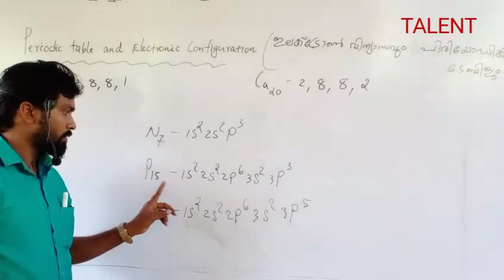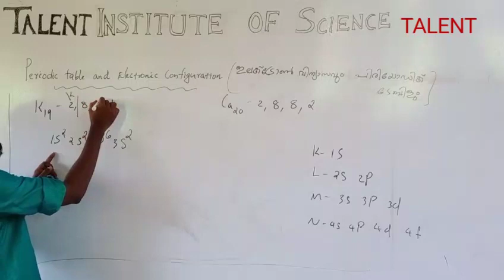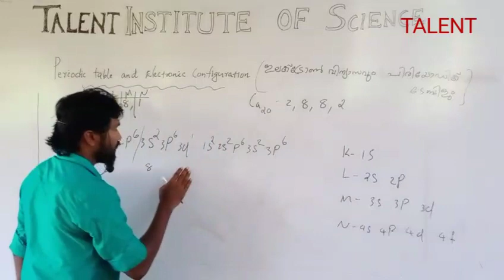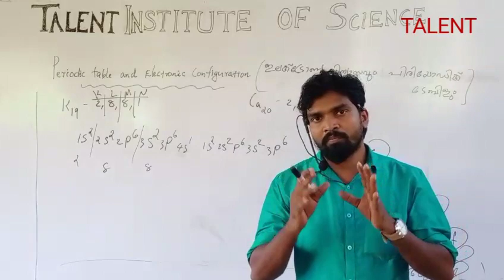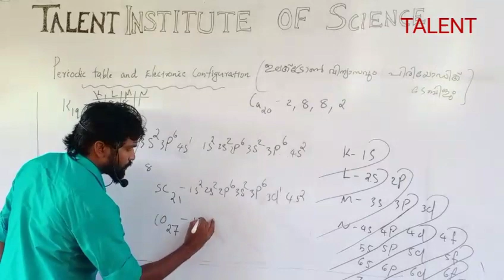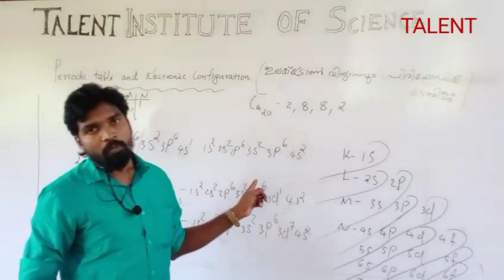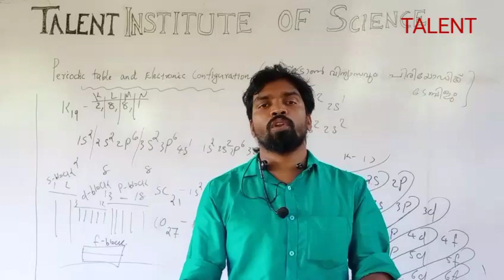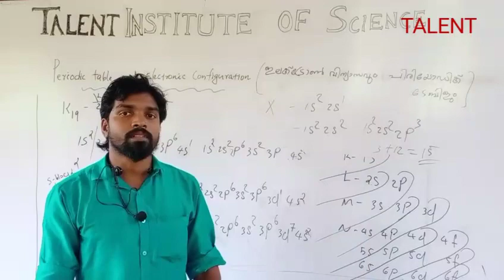SSLC Chemistry chapter1 periodic table and electronic configuration, 2020-21, Part2 English medium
8, 9, SSLC ക്ലാസ്സുകൾക്കും, SCERT സിലബസ് അനുസരിച്ചു Kerala PSC ക്ക് തയ്യാറെടുക്കുന്നവർക്കും ഉപകാരപെടുന്ന തരത്തിൽ 8, 9, 10 ക്ലാസ്സുകളുടെ എല്ലാ വിഷയങ്ങളുടെയും ക്ലാസുകളും റിവിഷനും

ക്ലാസ്സിൽ ഇരുന്ന് പഠിക്കുന്നത് പോലെ ചെറിയ ഭാഗങ്ങളായി അവതരിപ്പിക്കുന്നു.

കൂടുതൽ വർക്ക്‌ഷീറ്റുകൾക്ക് താഴെഉള്ള telegram ലിങ്ക് join ചെയ്യുക